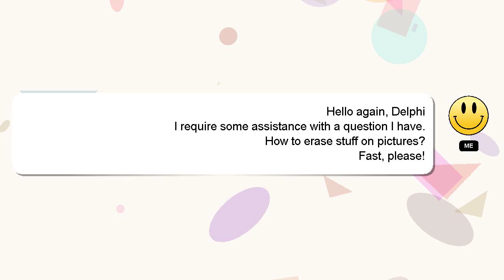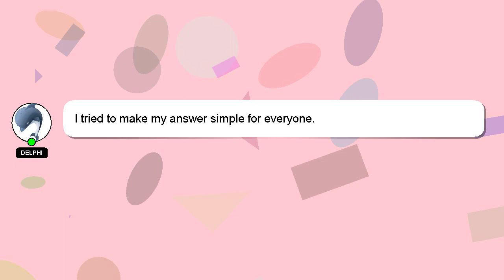How to erase stuff on pictures?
Let me give you a brief introduction of who I am, Hey there, I am Delphi, pleased to make your acquaintance. I am here to aid you in getting answers to your questions. - How to erase stuff on pictures?

*2 What we are experimenting :*